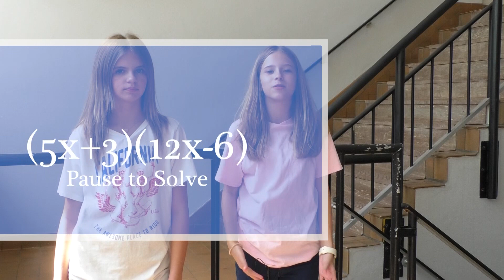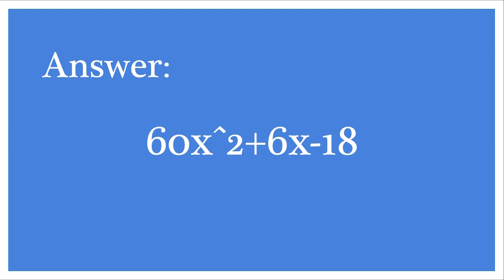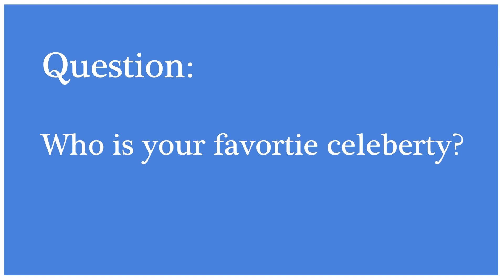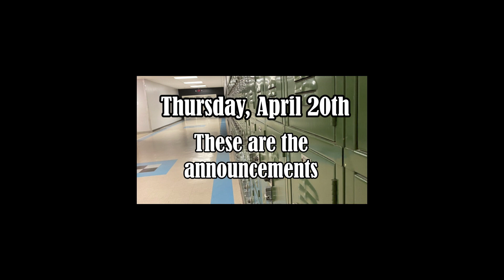04 20 23 Ella Daily News Show & Kate Announcement Show